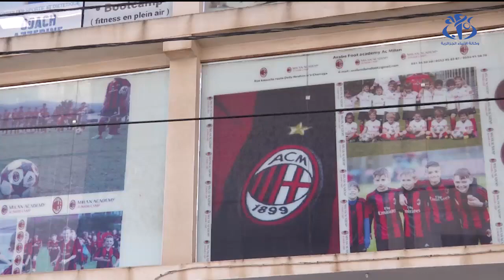الأكاديميات الكروية في الجزائر.. مقصد المواهب لبلوغ الاحتراف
الجزائر (وأج) - أصبحنا نشهد في السنوات الأخيرة ظهور أكاديميات خاصة في كرة القدم، كمشروع رياضي يستمد قوته من فلسفة الكرة الأوروبية وانطلاقا من طريقة لعب حديثة تعرفها كرة القدم العالمية.